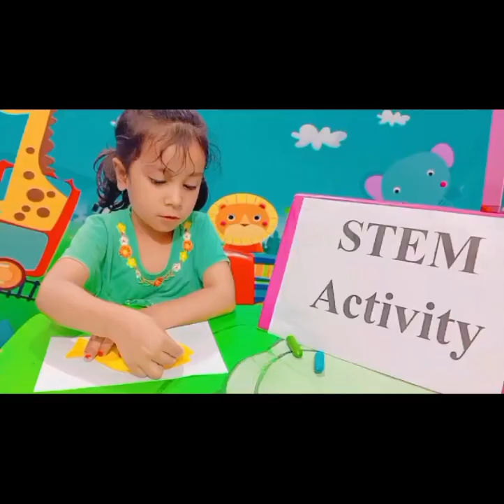"STEM-tastic Summer Camp at Bascule School of Learning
Discover the excitement at Bascule School Summer Camp! Every day is packed with new adventures and opportunities to learn and grow. Come join the fun and make unforgettable summer memories!